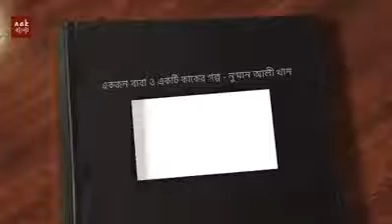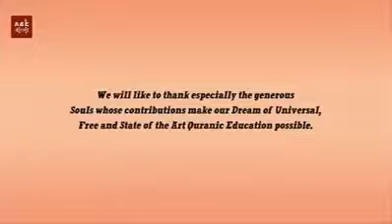পিতা মাতার সাথে ভাল সুন্দর করে সস্মান দিয়ে কথা বলুন।